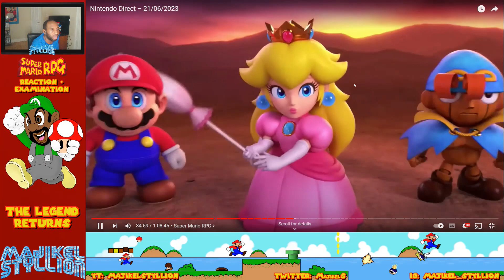Super Mario Rpg Remake : MajiKel Styllion Reaction & Examination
YES! YES! YES! LET'S A FREAKING GO!

CHILDHOOD WINS! LET'S BASK IS THE GLORY OF EVERYTHING WE CAN SEE!

Let's all become STYLLIONS.